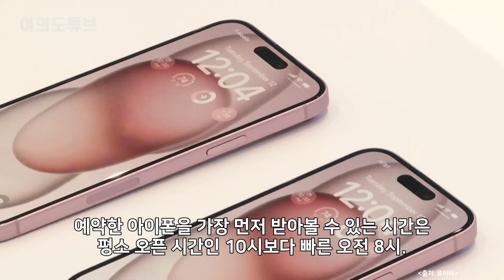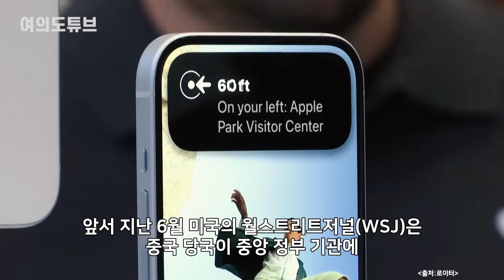[여의도튜브] “화웨이 팍팍 밀어줘도…” 中 ‘인산인해’ 아연실색 /머니투데이방송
중국 언론들이 화웨이의 새 스마트폰 '메이트 60 프로'에 대해 대대적인 홍보를 이어가고 있는 가운데 애플의 아이폰15가 중국에서 첫 출시했습니다. 중국 당국이 공무원들에게 아이폰 금지령을 내린 것으로 알려진 가운데 22일 오전 베이징 중심에 소재한 산리툰 애플 스토어에는 예약한 아이폰을 수령하기 위한 고객들로 인산인해를 이뤘습니다.

아나운서: 선소연
영상콘텐츠: 강주희
기사콘텐츠: 백승기
기획: 강인형
총괄: 정미경
제작: MTN 머니투데이방송